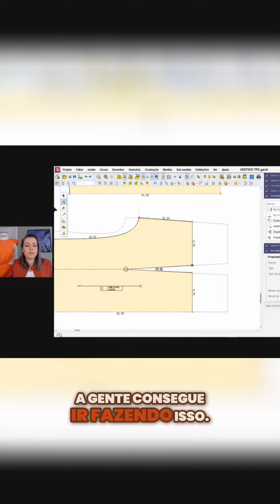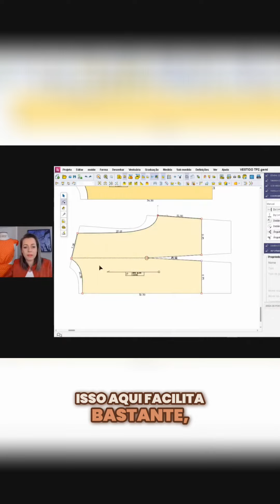Tu também faz o traçado das cavas assim?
Fazer a interpretação de moldes com a sombra, ajuda muito na praticidade.